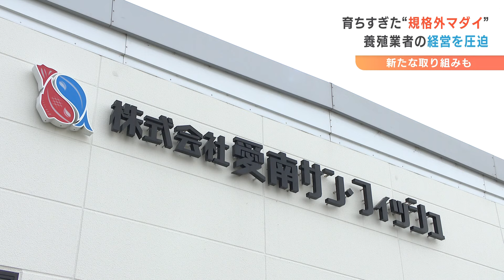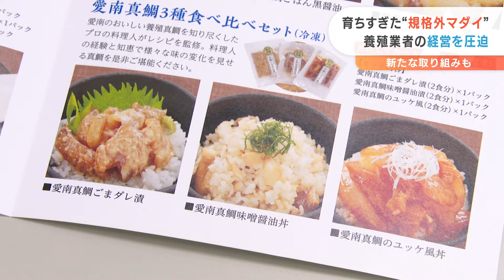「太りすぎ…」コロナ禍で育ちすぎた“規格外マダイ”で廃業者が…養殖業ピンチ！？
▼この記事は文字でも読めます！

愛媛が全国一の生産量を誇る「養殖マダイ」。
しかし、コロナ禍で出荷量が低迷し、養殖現場では
育ちすぎた❝規格外マダイ❞が増えるという課題に直面しています。
規格外が増えると一体どんな影響があるのでしょうか？